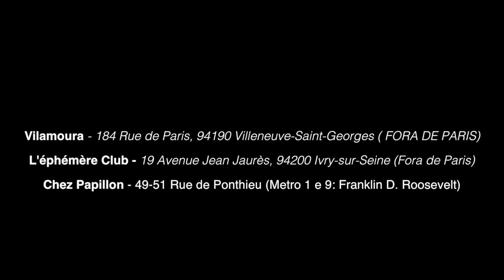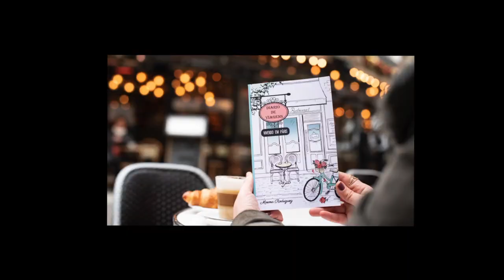Dicas sobre Bares e Baladas em Paris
Para comprar meu livro no Brasil